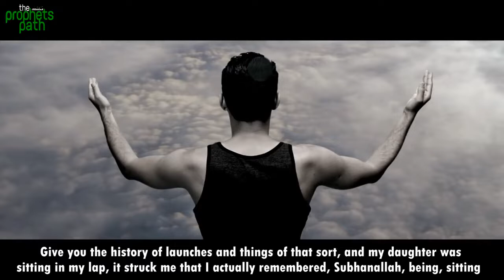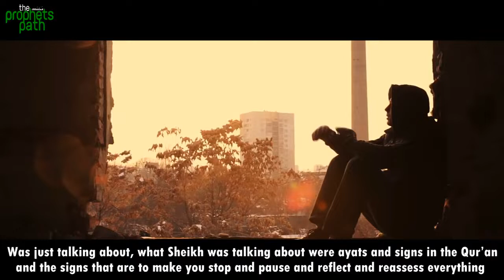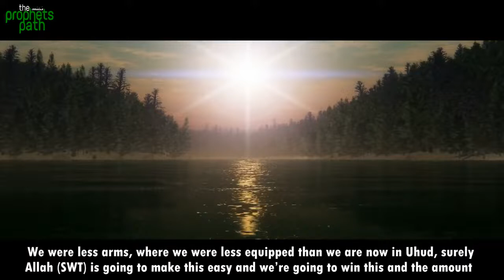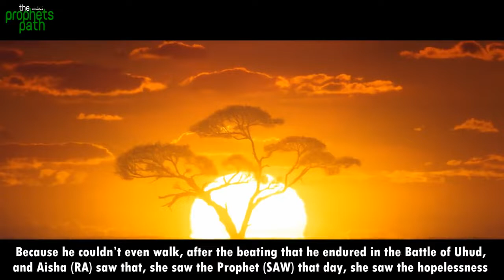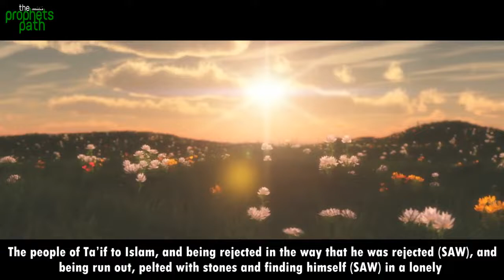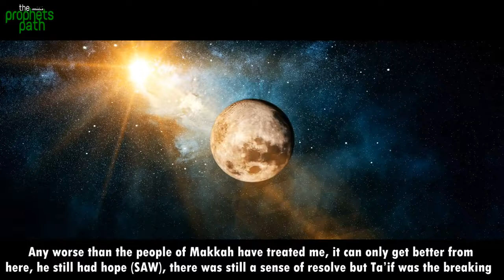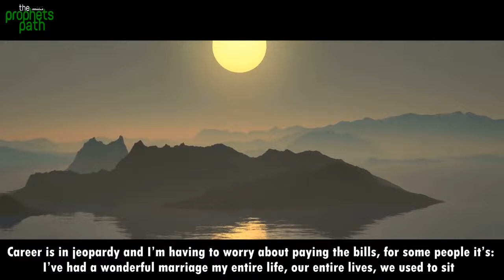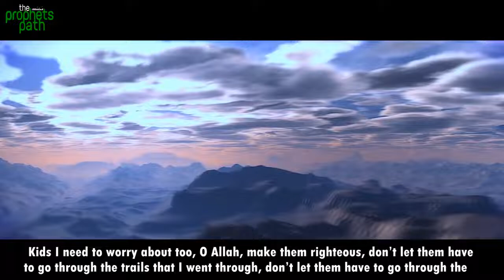The Darkest Night